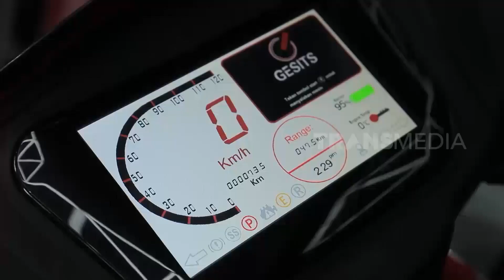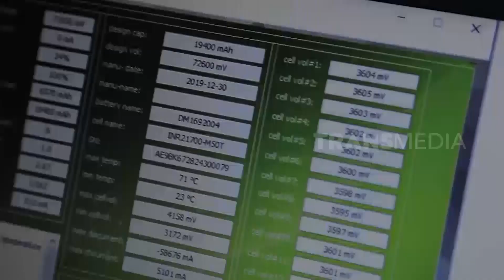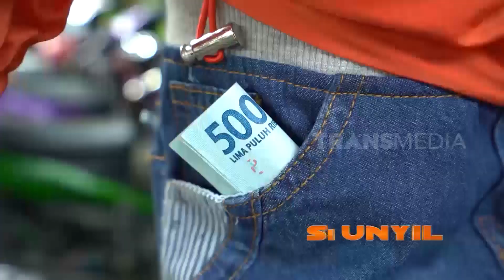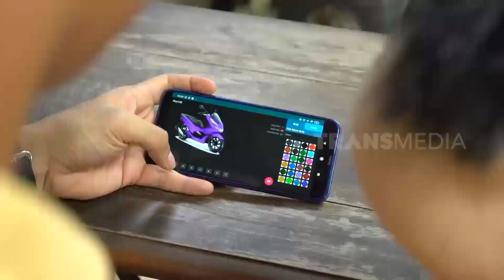Motor Lawas Jadi Robot Transformers? | SI UNYIL (03/01/22)